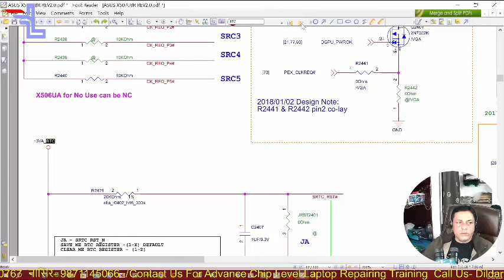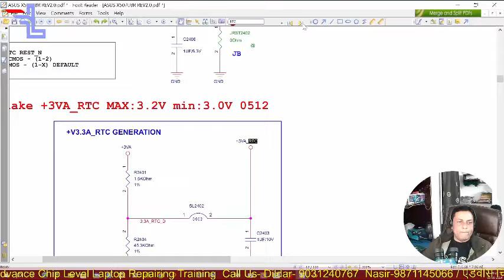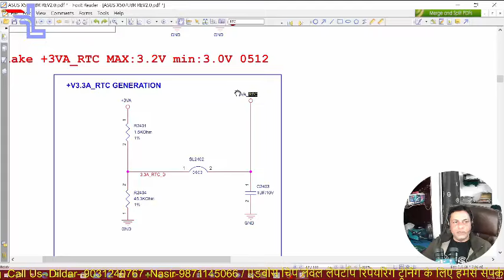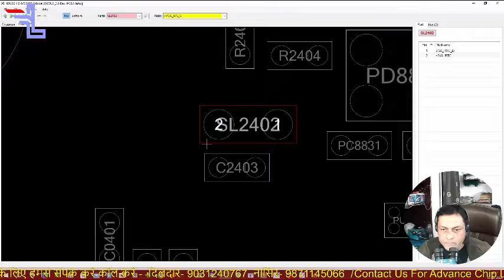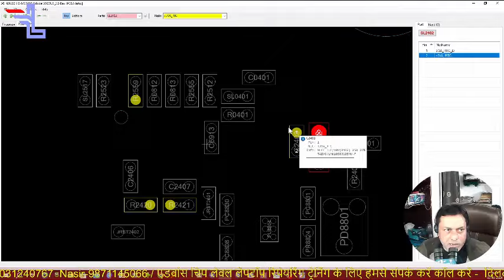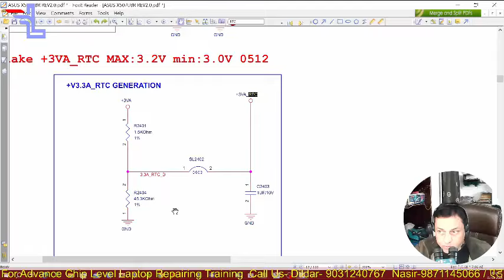X507U HOW TO FIND CPU IS SHORT BY RTC SECTION PART 2| Chiplevel Online Laptop Repairing Video Course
This video will explain in Laptop ASUS X507U HOW TO FIND CPU IS SHORT BY RTC SECTION, also the detailed complete explanation and deep understanding is discussed in our paid course. CPU short by RTC section fault is one of the most common cases faced by chiplevel technicians. Chiplevel repairing requires complete understanding of RTC section voltage supply requirements to solve these issues.

The complete Course covers 400 videos of theory, practical, and case studies from 1st-generation to 12th-generation laptop motherboard repair.

All cases are covered in our advanced and updated laptop repairing course which covers all the repairing logic, concepts, and techniques for troubleshooting different laptop motherboard faults.

You can also visit our office @ 507, 5th floor, Red Rose building, 49-50 Nehru Place Delhi 110019